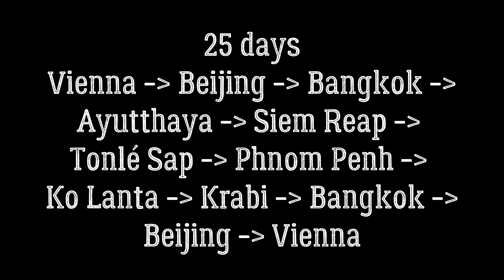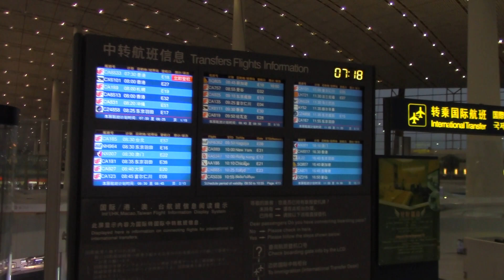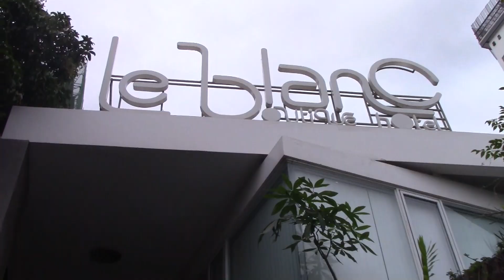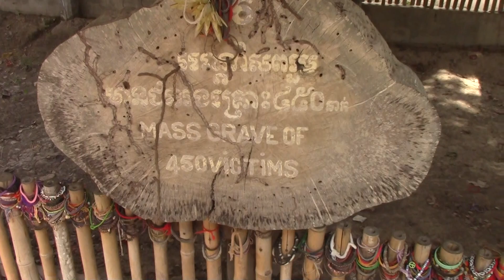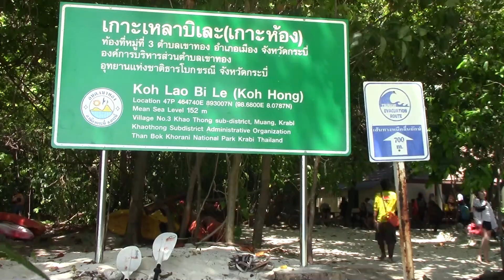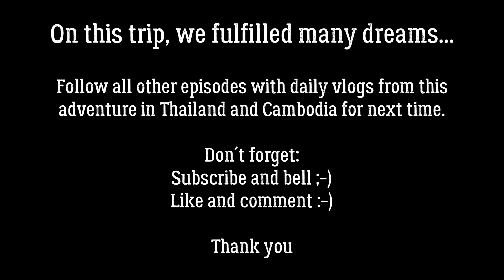THAJSKO A KAMBODŽA - NÁŠ PRVNÍ VELKÝ VÝLET DO ASIE🛕TO NEJLEPŠÍ Z KOUZELNÝCH 25 dní💞SPLNĚNÉ SNY💫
ℹ Toto byla naše první cestovní cesta do Asie. Na této cestě jsme cítili mnoho emocionálních pocitů a zamilovali jsme si Asii. 🇹🇭💝 🇰🇭💝
Na této cestě se splnily sny... Zažili jsme spoustu vtipných a veselých chvil, navštívili jsme více než 60 míst, 6 hotelů, 1 mezinárodní a 3 vnitrostátní lety, mnoho kilometrů v tuk-tuku a na motorce, jízdu autem, mini dodávka, dřevěná loď, motorový člun, měli jsme kouzelný východ slunce a spoustu krásných západů slunce, navštívili jsme spoustu chrámů, místní rodinu, nejchudší oblasti, místa po tsunami, nádherné pláže, viděli jsme krásné lidi, exotická zvířata, zkoušíme místní produkty a kuchyni. Během vánočních a novoročních oslav jsme na této cestě zažili spoustu dobrodružství. 🎄🎉

📝 OTÁZKA PRO VÁS, NAŠI MILÍ SLEDUJÍCÍ - CHTĚLI BYSTE OSLAVIT VÁNOCE NA PLÁŽI? NAPIŠTE NÁM DO KOMENTÁŘŮ. 📝😉

🔔 V příštím díle uvidíte cestu z Vídně do Pekingu a následně do Bangkoku. Letěli jsme s Air China. A první moment v Bangkoku. Tak se nezapomeňte dívat. 😉💝

Budeme vděční, že díky našim videím zažijete touhu po dobrodružství a poznání.
💚 DĚKUJI
Kači a Marek 😇😇

💚 Najdete nás také na těchto odkazech a kontaktovat nás můžete kdekoliv.

Ahoj přátelé, známí i neznámí.
Jsme Kači a Marek, máme radost.
Jsme nejen cestovatelský, ale i životní pár. Spojuje nás mnoho společných zájmů, sport, adrenalin, letní i zimní outdoorové i indoorové aktivity. Naší největší vášní je cestování, elektrické koloběžky, jídlo, zajímáme se o zdravý životní styl a věříme na osud. Milujeme přírodu, všechna roční období, zelenou barvu, symbol andělů, a sníme o cestování.

6 let jsme zvažovali, zda publikovat videa na YouTube. Proč 6 let? V roce 2015/2016 jsme se poprvé vydali na dlouhou cestu - 25 dní do jihovýchodní Asie, konkrétně do zemí Kambodže a Thajska. V roce 2022, u příležitosti 15. výročí našeho vztahu, jsme právě spustili náš kanál YouTube.
Na každé cestě a exkurzi fotíme a natáčíme, abychom průběh cesty skutečně zdokumentovali, abychom si mohli kdykoliv připomenout, co se kde, kdy a jak bylo a jak nám tam bylo krásně.
Na základě vlastního přesvědčení, že všechny zdokumentované zážitky a navštívená místa už nemusí být jen na počítači nebo ve fotoknize a být jen našimi vzpomínkami, jsme se rozhodli vstoupit do světa YouTube a vytvořit videogalerii s cestovatelskými vlogy a denními vlogy .

Najděte touhu po dobrodružství, zkušenostech a objevování nebo nějakou inspiraci. A pokud něco z toho díky videu najdete, bude to skvělé! 😏